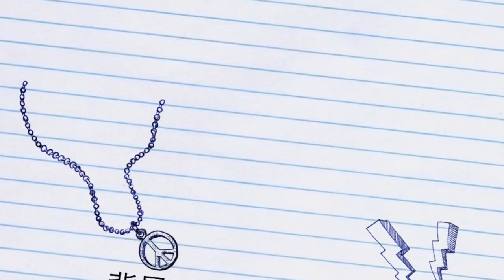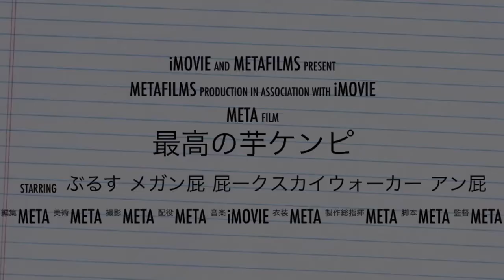芋ケンピ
girlfart